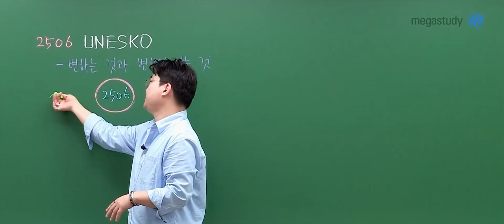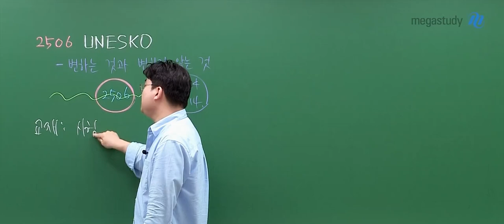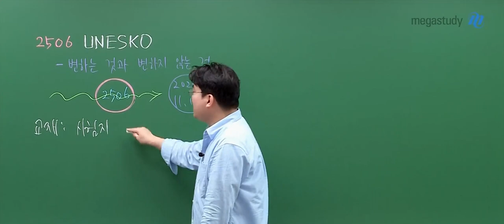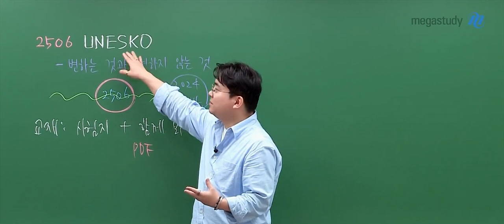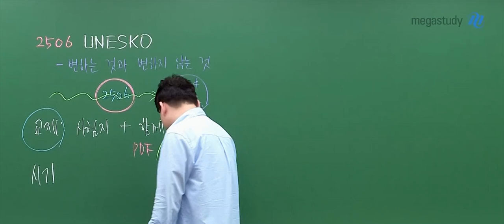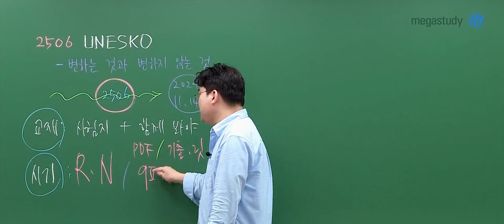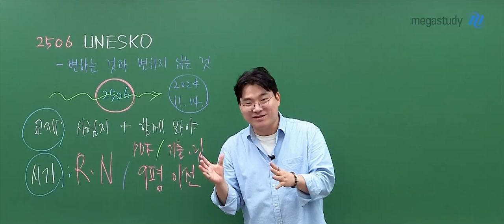[메가스터디] 국어 김상훈쌤 - 25.06 UNESKO OT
국어 김상훈 선생님의 25.06 UNESKO OT 영상입니다.